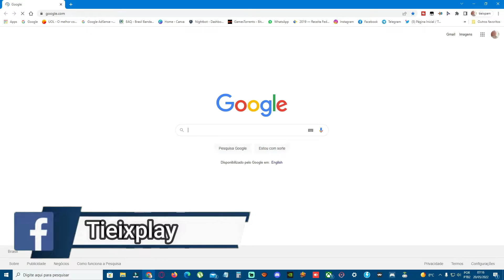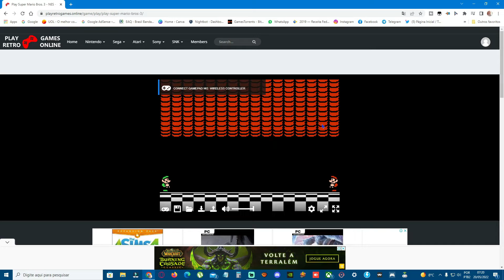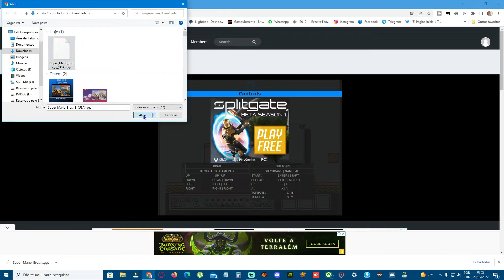🎮 O INCRÍVEL SITE PARA JOGAR RETRO GAMES ONLINE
Tieixplay na área!!!

Lives: Quinta-Feira, Sexta-Feira, Sábado e Domingo

✔ID XBOX ONE: Tieixf1222
✔ID PS4: Tieix-tieixpam
✔ID WII U: Jkennedy13